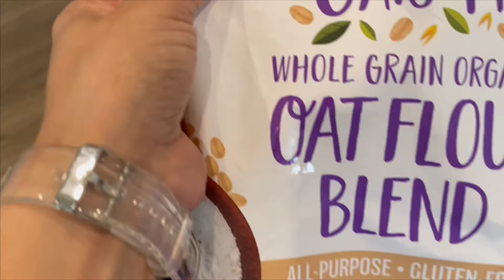Galletas de Proteína Sin azúcar, Sin gluten, sin lácteos 🍪🍪🍪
Amigos en estos últimos meses decidí ganas mas músculo y cambié mi alimentación. Ahora consumo altos carbohidratos saludables y altos granos de proteína. Debido a que no se donde más comer mi proteína comencé a hacerme galletas de proteína y estas son la favoritas de mi familia. Te comparto la receta 😍